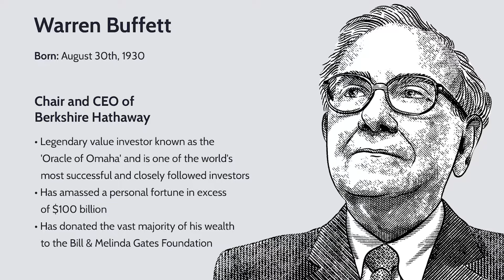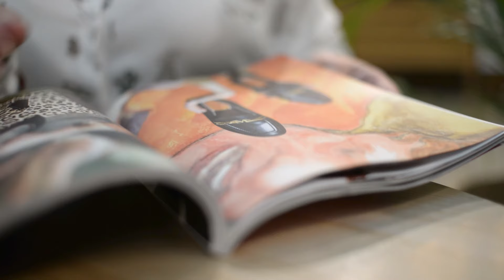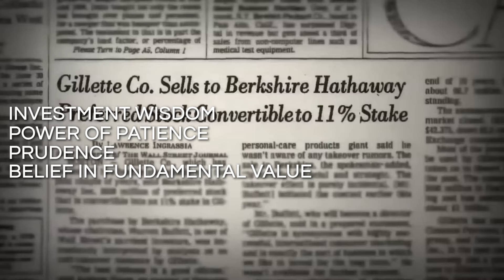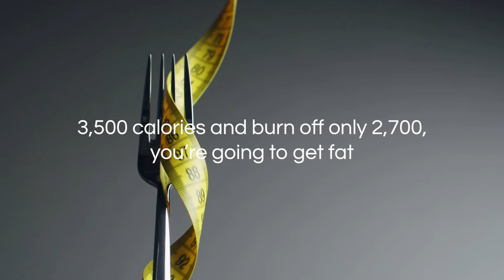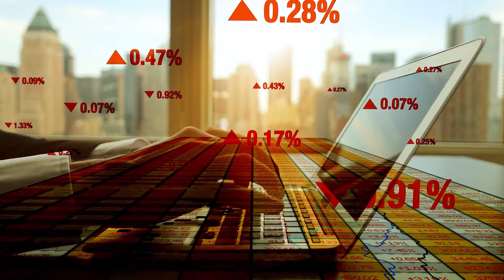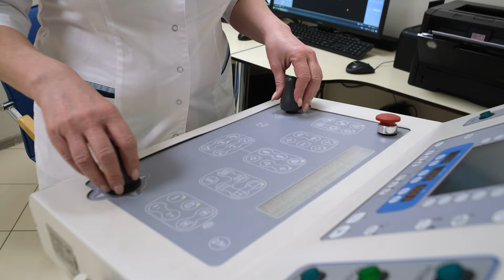Warren Buffett's (93) Billion Dollar Diet | Warning It Might Shock You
Dive into the surprising world of Warren Buffett, the 93-year-old billionaire with a net worth of nearly $120 billion!

Discover his unconventional health habits that defy aging norms – daily McDonald's trips, a Coca-Cola obsession, and a diet that breaks all the rules. Forget strict exercise routines; Buffett opts for daily walks.

Learn about his happiness-focused philosophy, stress-free mindset, and the importance he places on a good night's sleep. Despite a health scare in 2012, Buffett's simplicity, consistency, and balance seem to be the keys to his enduring vitality.

Join the conversation in the comments – what shocks you most about Warren Buffett's health?

Looking to improve your body and exercises even more?

👋 Welcome to Heyday Wellness!

The perfect youtube channel for those 50 years and older who want to live their best life!

We take an all natural approach to wellness, making it easy, fun, and accesible for everyone. From exercises and yoga to meditation and dancing, we have something for you. All our videos are carefully thought out and made to be easy to follow along, so you can see the results you want.

See how Heyday Wellness can help you live your best life after 50!